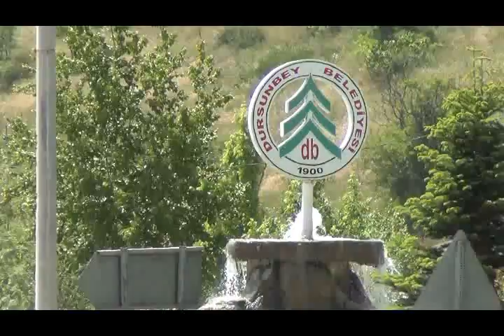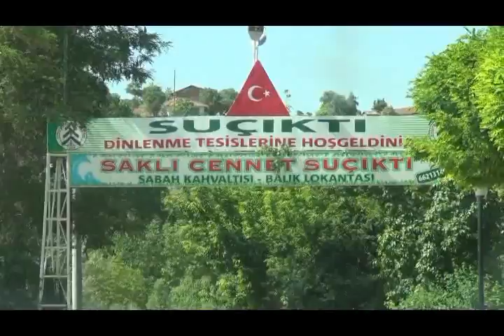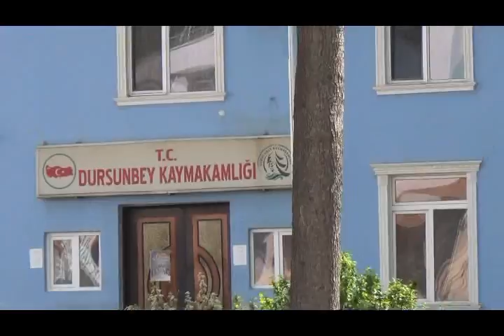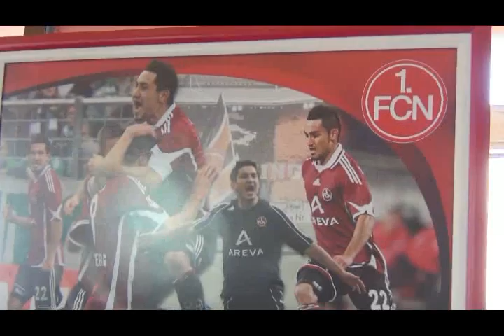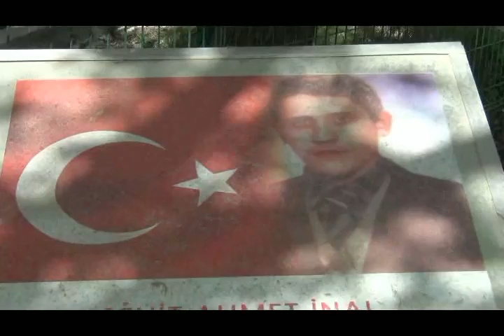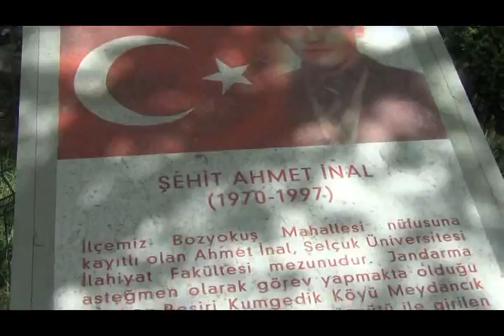DURSUNBEY VE SPOR